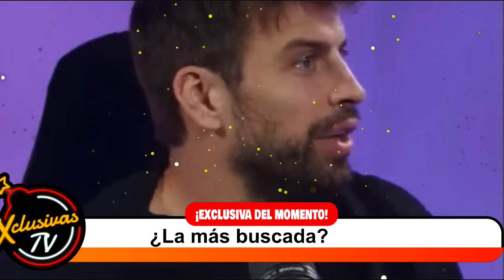¿Por qué dicen que Clara Chia superó a Shakira?